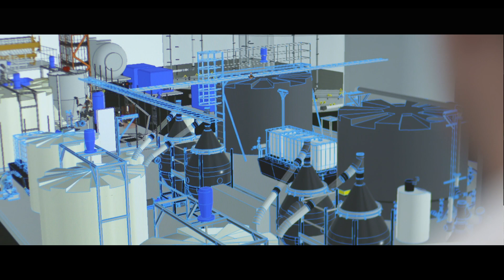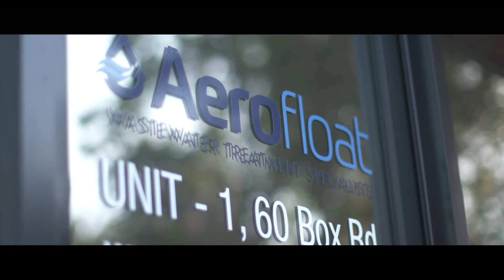Aerofloat Wastewater Management – Australia’s Innovator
Aerofloat is an Australian family-owned business with a passion for innovation and customer satisfaction.  Australian businesses care about their water usage, wastewater management, and environmental sustainability.  Aerofloat leads the way with innovative wastewater management solutions through expertise and a passion for providing simple, affordable and reliable designs.